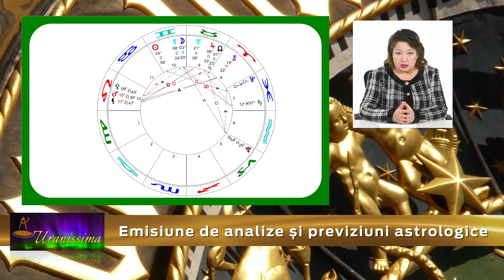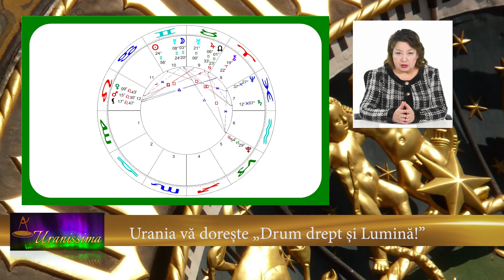Horoscop Urania - Zodia Fecioară 10 - 16 iunie 2023 - Emisiunea Uranissima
Horoscop Fecioară pentru săptămâna 10 - 16 iunie 2023

Afla horoscop bani, horoscop dragoste si horoscop sanatate pentru zodia Fecioara, valabil pentru zilele 10, 11, 12, 13, 14, 15 și 16 iunie 2023.

Aflați care sunt previziunile astrale pentru fecioară săptămâna 10 - 16 iunie 2023 și previziuni detaliate pentru fiecare zodie.